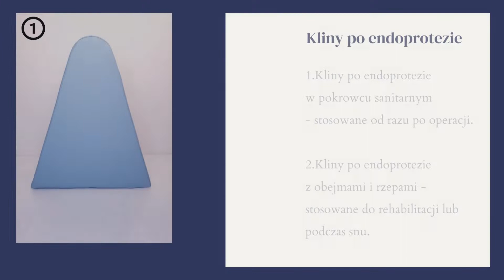Rehabilitacja po operacji wstawienia endoprotezy. Kształtki do użytku domowego i do rehabilitacji.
Przedstawiamy nasze produkty do stosowania po operacji wczepienia endoprotezy biodra🦵🦵Klin rozpierający i klin z rzepami po endoprotezie
Szyjemy je w Polsce, na Dolnym Śląsku.
🇵🇱 Produkt polski wysokiej jakości 🏅
Klin z rzepami przeznaczony jest do stosowania po zabiegach i urazach ortopedycznych kończyn dolnych oraz po operacji wszczepienia endoprotezy biodra.
🦵🦿Zakłada się go w celu utrzymania kończyn dolnych w unieruchomionej pozycji odwiedzenia podczas rehabilitacji, snu lub odpoczynku.
👍👍Produkt wysokiej jakości.
👉bawełniany pokrowiec zapinany jest zamek błyskawiczny
👉można go łatwo zdjąć i wyprać
👉wygodny i higieniczny w użyciu.
Klin zabezpiecza przed wykonaniem niewskazanych po zabiegach  ortopedycznych ruchów nogami:
😔odwodzenia
😔przywodzenia
😔zginania
😌skręcenia
😔podnoszenia, itd.
Zachęcamy do zakupu produktu w dobrych sklepach medycznych. Przedstawicieli medycznych zapraszamy do kontaktu z naszym biurem sprzedaży.

Kształtka rehabilitacyjna "KLIN PO ENDOPROTEZIE" jest stosowania podczas:
👍rehabilitacji
👍snu
👍odpoczynku.
Klin jest wyrobem medycznym i przeznaczony jest do stosowania w celu utrzymania kończyn dolnych w unieruchomionej pozycji odwiedzenia po operacjach i urazach ortopedycznych.
Klin zabezpiecza przed wykonaniem niewłaściwych (po operacji) ruchów kończyn dolnych:
👎odwodzenia
👎przywodzenia
👎zginania
👎skręcenia
👎podnoszenia.
Klin do kupienia w pokrowcu nieprzemakalnym typu PNSP. Zalecamy stosowanie kształtki w pierwszej fazie po operacji wszczepienia endoprotezy.
Jestesmy producentem produktów do rehabilitacji szpitalnej i domowej. Zapraszamy do kontaktu przedstawicieli medycznych.

🤔 Prowadzisz sklep medyczny lub jednostkę medyczną?
📞 Zapraszamy do kontaktu aby kupować w cenach hurtowych.
🇵🇱 Jesteśmy polskim producentem artykułów dla zdrowia i rehabilitacji.

Polski producent artykułów prozdrowotnych, dla zdrowia i do rehabilitacji domowej oraz szpitalnej.
🇵🇱 PRODUKTY POLSKIE
HALCAMP
ul. Spółdzielcza 9-11
55-080 Kąty Wrocławskie
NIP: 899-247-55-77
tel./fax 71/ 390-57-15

JESTEŚMY PRODUCENTEM M.IN.:
podkładów i prześcieradeł nieprzemakalnych
materaców przeciwodleżynowych
materaców do rehabilitacji
różnorodnych kształtek do rehabilitacji
artykułów do terapii manualnej
poduszek do spania

🇵🇱 PRODUKTY POLSKIE
Zapraszamy do kontaktu!